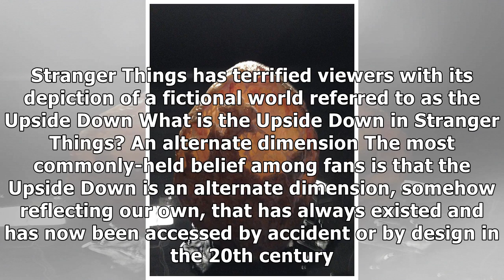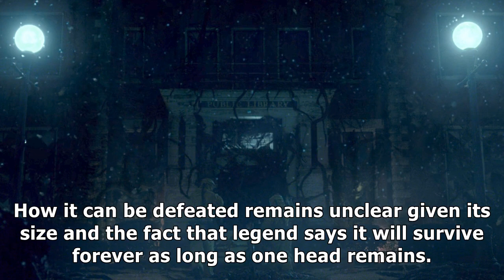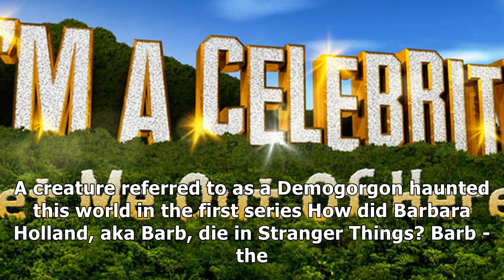What is the upside down in stranger things, how did it kill barb and why can will byers see it in s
What is the upside down in stranger things, how did it kill barb and why can will byers see it in season 2?